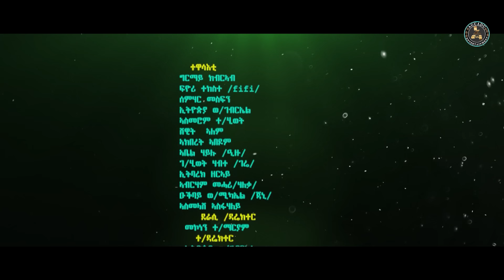Qesbi wne - ቀስቢ ውነ - Best Eritrean Movie By Mekonen Tesfamariam - Part 2 - 2ይ ክፋል